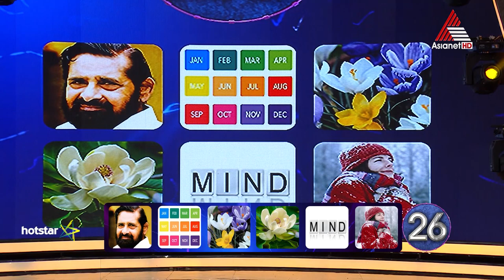"ഇപ്പൊ ശരിയാക്കിത്തരാം" റൗണ്ടിൽ കുടുങ്ങിയ പുലിക്കുട്ടികൾ. നിങ്ങൾക്ക് കണ്ടുപിടിക്കാമോ ഈ സിനിമാഗാനം??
Start Music || Aaraadhyam Paadum || Sat & Sun at 9:30 PM || Asianet